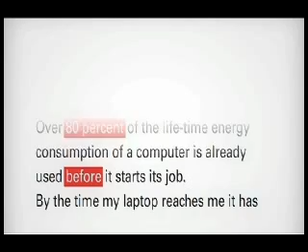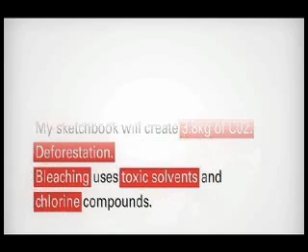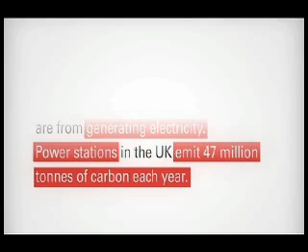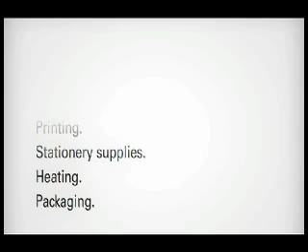D&AD Global Student Awards 2007 - winning work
MUSIC VIDEOS - RADIOHEAD

Scott Evans
University College for the Creative Arts at Farnham
Tutors: Phil Ely, Tom Northey